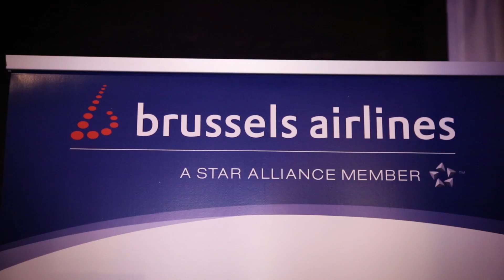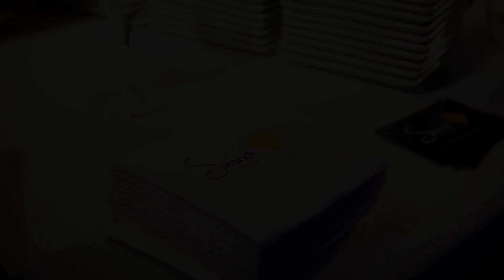Clip Evénementiel : Soiree CTAfterwork SOParty 2017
Découvrez en vidéo la soirée annuelle de SudOuestPassion & CTA Events.